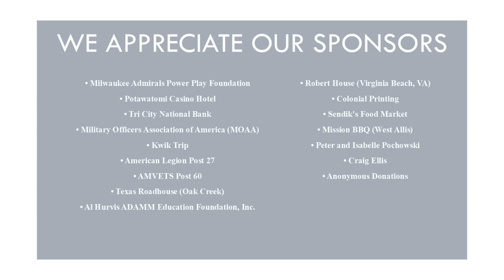2024 VETERAN'S DAY BANQUET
This video is about 2024 VETERAN'S DAY BANQUET